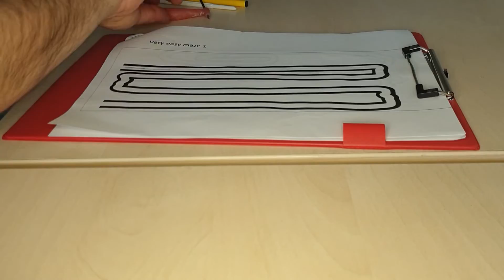Early dental training with modified pens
This video discusses the development and use of a modified pen for early rotary skills development.
Project Lead: Clement Seeballuck, Clinical Lecturer in Paediatric Dentistry, University of Dundee
Contributors:
Roderick Milne, Clinical Lecturer in Paediatric Dentistry, University of Dundee